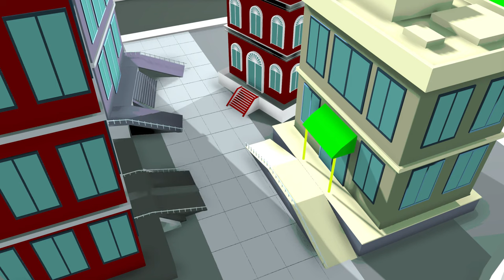We need to talk about disability